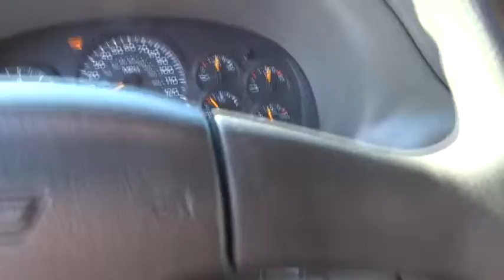2004 Chevrolet TrailBlazer Bourbonnais, Kankakee, Chicago, Joliet, Orland Park, IL 5132B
2004 Chevrolet TrailBlazer

2004 Chevrolet TrailBlazer EXT LS PREFERRED EQUIP PKG 2 - Stock#: 5132B - VIN#: 1GNES16S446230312

Taylor CDJR
1497 Illinois 50